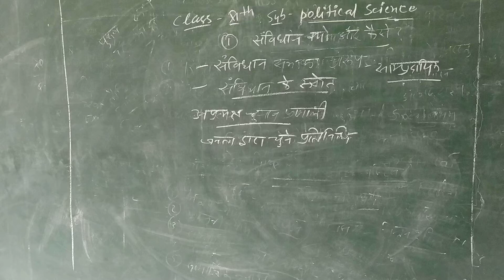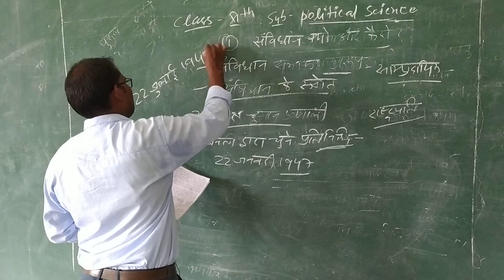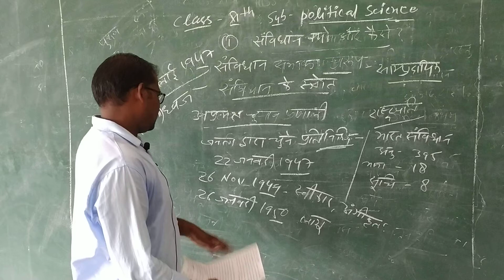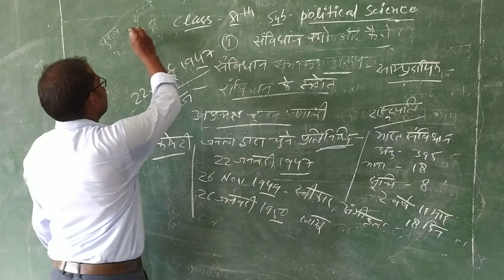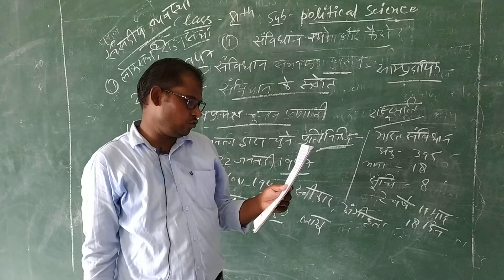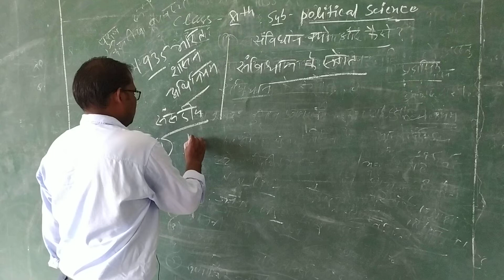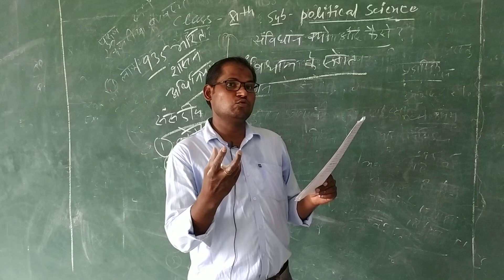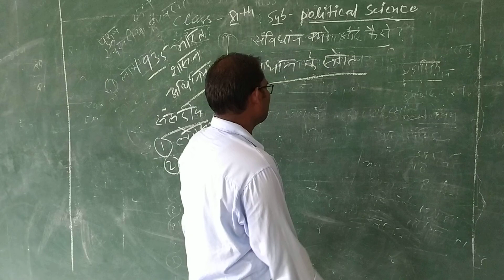RBSE 11th Political Science Constituition part 4 BY SHYAM LAL JI SIR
RBSE 11th Political Science Constituition part 4 BY SHYAM LAL JI SIR IDEAL EDUCATION POINT NEW CPS